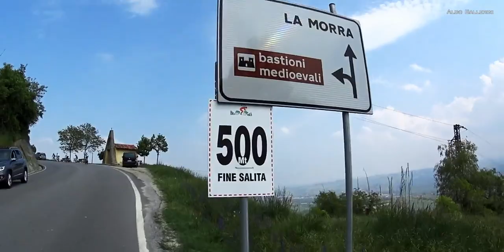Bra Bra Specialized 2018 Relive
Edizione 2018 della Bra-Bra Specialized, percorso mediofondo, 109 chilometri, 1978 metri di dislivello.